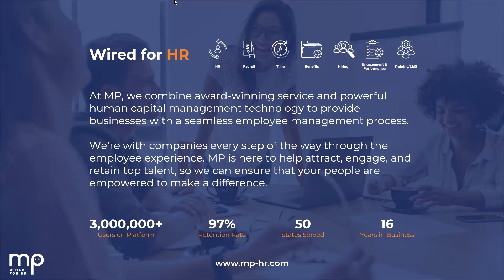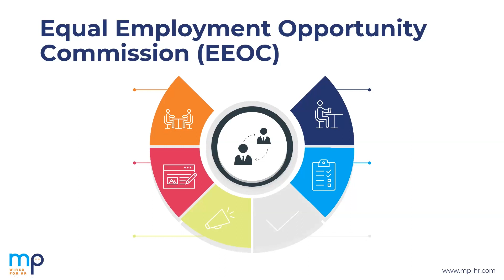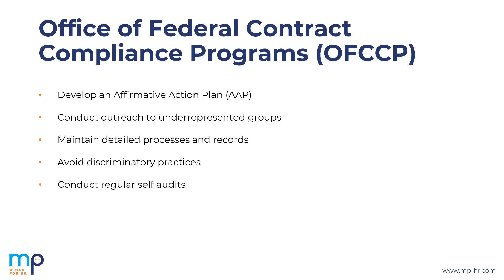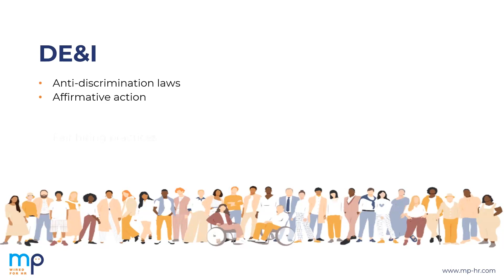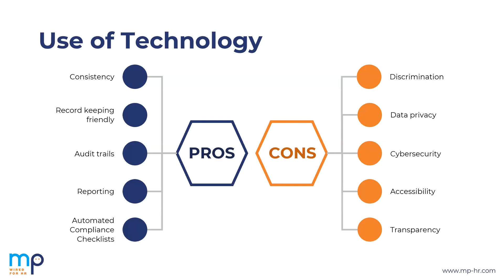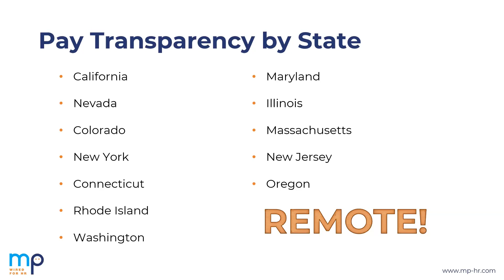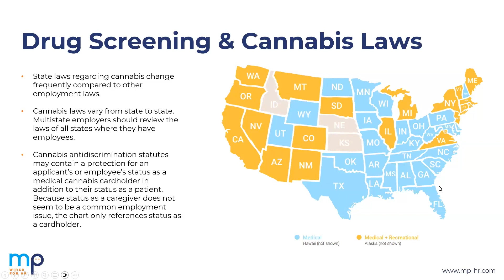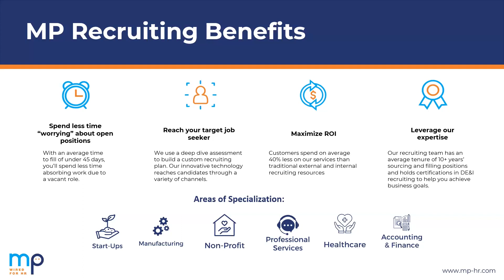2023 Recruiting: Best Practices to Ensure Compliance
Recruiting is subject to many compliance regulations, especially if employers are seeking remote candidates.  Employers must comply with pay transparency laws, pay history laws, and may be restricted in the kinds of interview questions they ask. Join MP’s recruiting experts, Jason Armata and Erica Sutton, to learn what every employer needs to know about recruiting and compliance in 2023.

Register for the webinar to:
- Outline common recruiting compliance requirements
- Understand how recruiting remote candidates may expand these requirements
- Find out best practices for compliant 2023 recruiting
- Get your questions about recruiting answered live